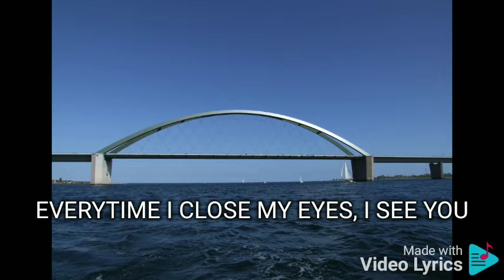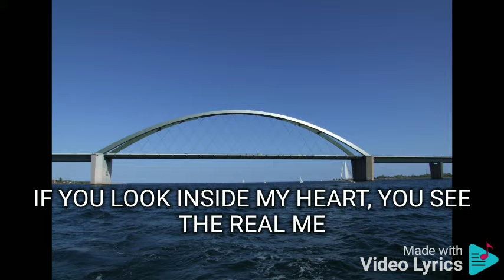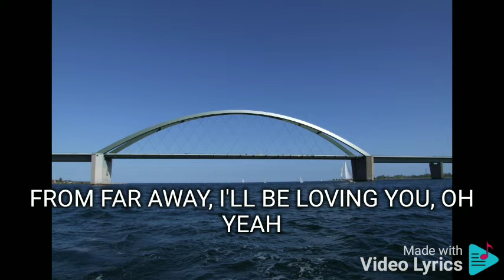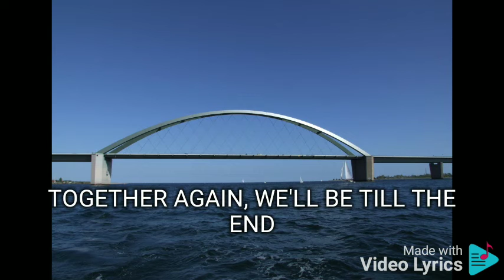ONLY IN MY DREAMS MARTIN NIEVERA